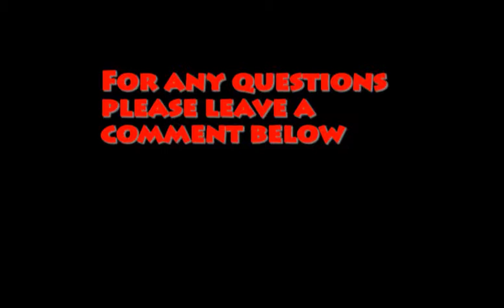How to Solve the Temple of the Handmaiden Tomb Puzzle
- check him out. he also has lots of other genres available.

Tell me what you do not like about my videos. Your feedback is important.